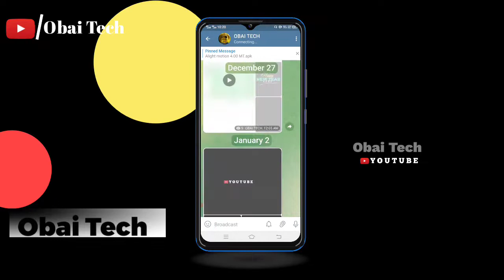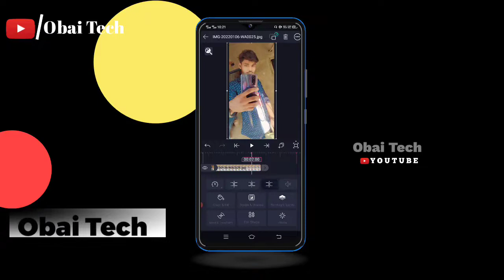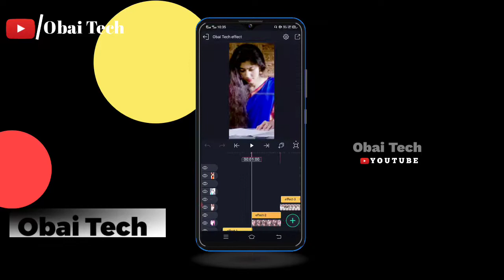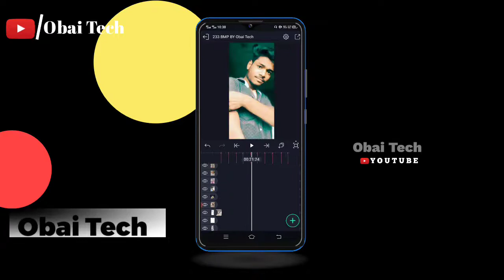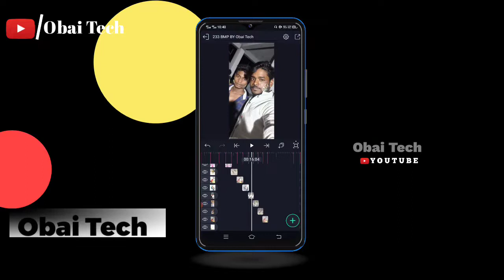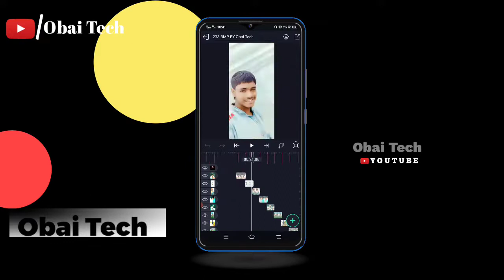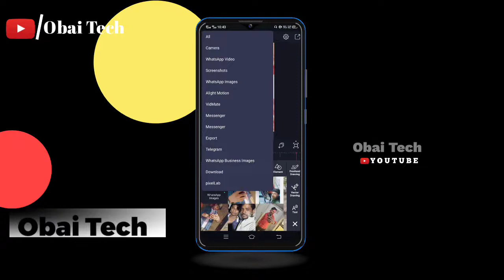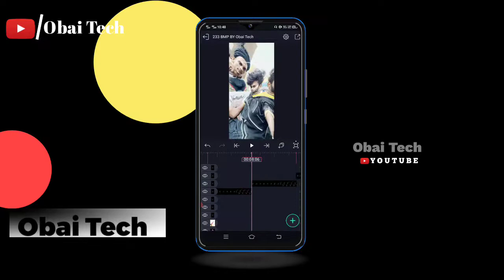এই রকম ভিডিও বানাতে চাইলে ভিডিওটা পুরো দেখো